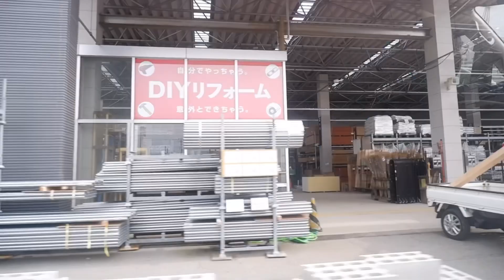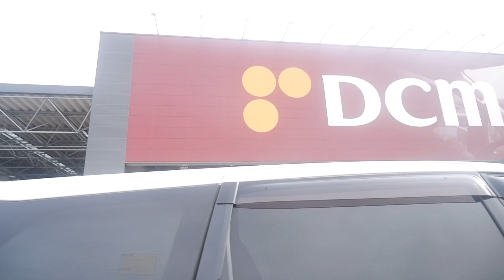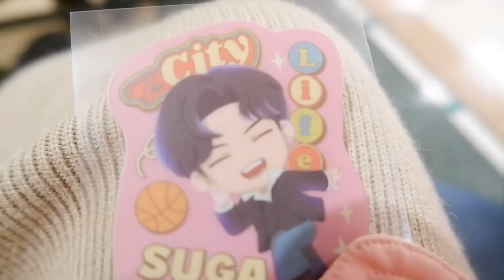A DAY IN MY LIFE IN JAPAN COUNTRYSIDE🇯🇵 (Imizu Shi 射水市)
taking some time outside our home with my daughter --- a day well spent, love love ❤️

Product Reco: DCM ventilated sunshade (color: Mocha)

📍 DCM E-Town Imizu
📍 Starbucks Coffee Utanomori Sports Park Kurokawa Imizu Shi
📍 Imizu Shi 射水市

🤱 about me
hi! My name is Mae, also known as “Mama Takida” I’m a mother of 3 wonderful children living in Japan 🇯🇵

🌸 in this channel i’ll be sharing videos about some chunks of my life as a mom and everything that goes with it like my routines, educational stuff  for kids here in Japan, grocery shopping + hauls.